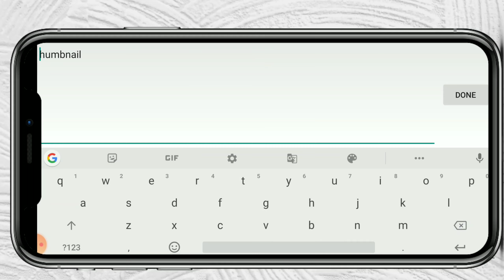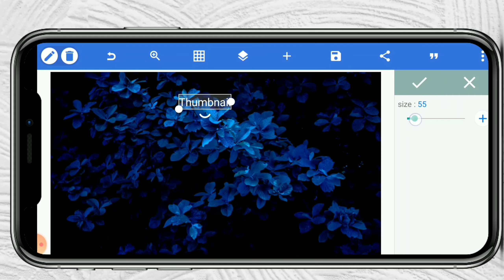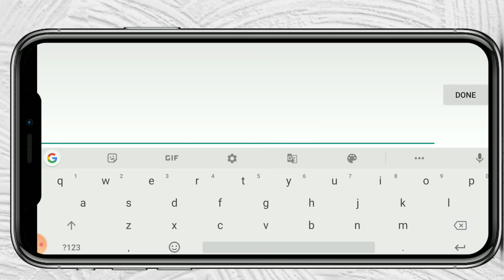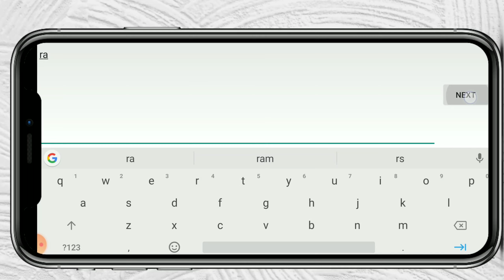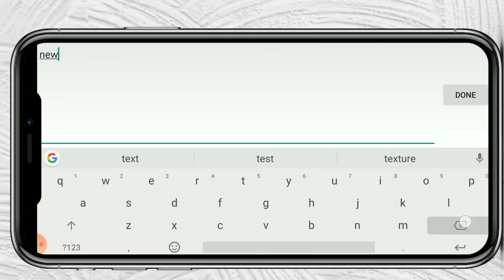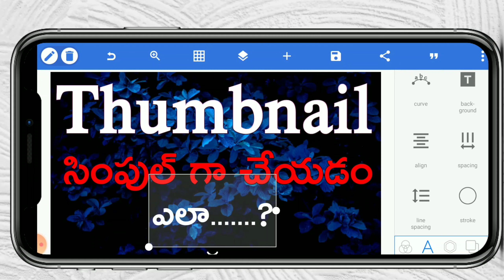How to make thumbnails for youtube videos | in Telugu | Telugu Seminary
🔰Special Message For You - I want to tell you that I care about your valuable time. So I have created this video, thumbnail